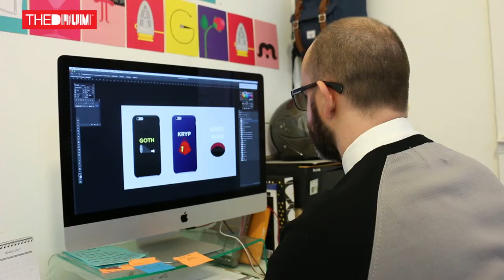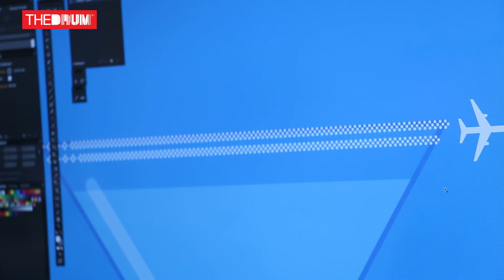Paul Pateman | Why I Left Advertising Episode 6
Paul ‘Pâté’ Pateman left advertising to become a graphic illustrator after a bout of pneumonia forced him to rethink his career path. But years before, as a creative director at TBWA, he had felt the first pull away from the industry.

“I don’t think that I ever wanted to become a creative director,” he admitted to The Drum, as part of the title’s Why I Left Advertising series. “You used to be paid a lot of money for doing great ads and that was enough. But… now you have to be a creative director.

“Writing great ads is a really selfish thing, and being a creative director is an altruistic thing; you have to get great ads out of other people. And just because you can do the former, doesn’t mean you can do the latter.”